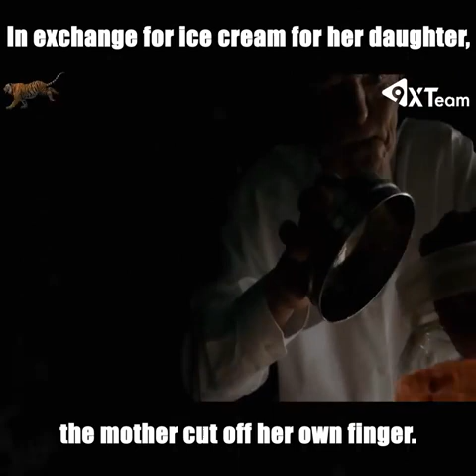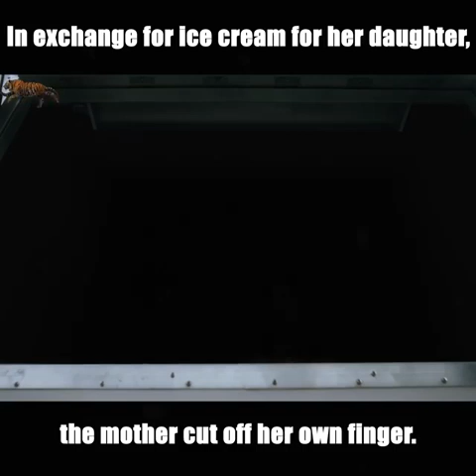Her mother cut her own finger for exchange of icecream